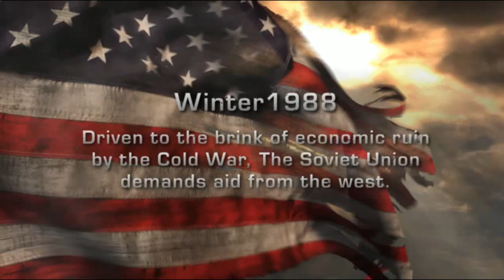WORLD IN CONFLICT - SOVIET ASSAULT 1 st play GAMEPLAY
Played on

3.5 ghz
6 GB  64 BIT